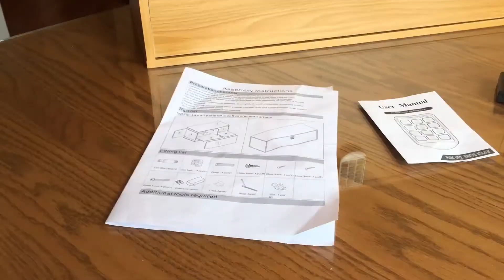Yak About It Safe Trunk Box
Keep your stuff safe and secure! You have expensive and important stuff to keep safe. Laptops, important photos, emergency cash, even your secret diary.. The Yak About It Safe Trunk box is the perfect way to keep all your stuff safe, especially when you live with a roommate. It features four compartments and a key code entry.

Keep all your important expensive items safe and secure with the Yak About it Safe Trunk Box.

Top Features include:

• Entire trunk locks for safe keeping of your valuables
• Two large inner shelves are ideal for: Laptops, Tablets, Cameras, Expensive Textbooks, Etc.
• Two smaller shelves are ideal for: Your Passport, Extra Cash, S.S. Card, Video Games, Etc.
• Tough, Durable, easy to put together wooden footlocker that doubles as a safe - Provides peace of mind while away from your dorm!

Check it out today at Dormco.com!